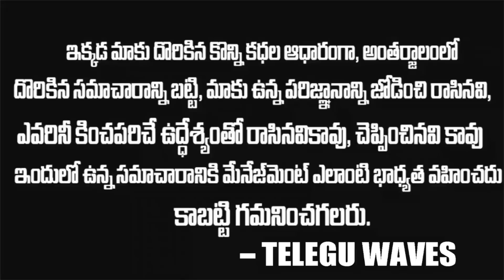ఏలూరులో అసలేంజరుగుతుంది ? పూణే సైంటిస్టులు తేల్చిన నిజం | Eluru Issue in Andhra | Telugu Waves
WATCH :ఏలూరులో అసలేంజరుగుతుంది ? పూణే సైంటిస్టులు తేల్చిన నిజం  | Eluru Issue in Andhra | Telugu Waves